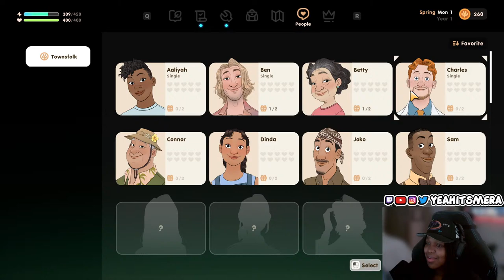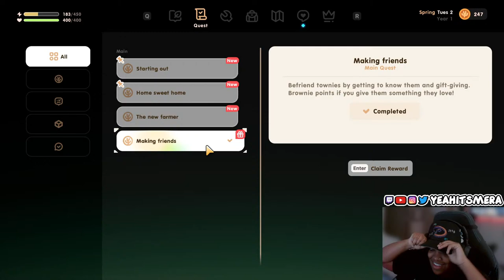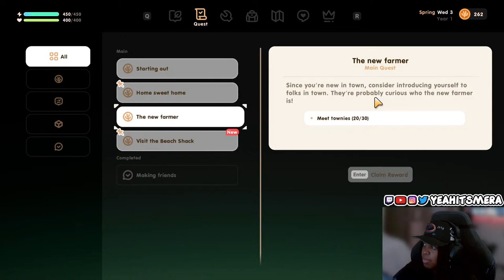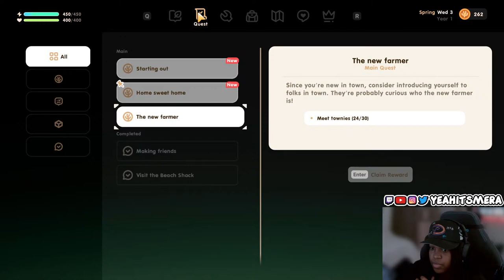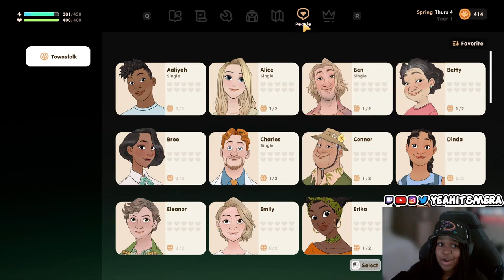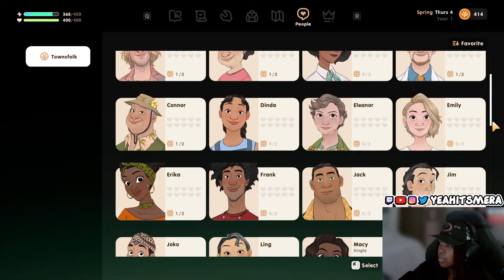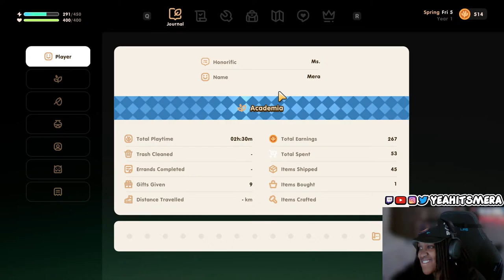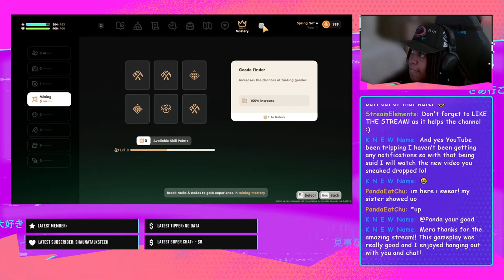🔴 LIVE FIRST TIME PLAYING CORAL ISLAND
Chat Rules:

1. Be positive & helpful to other viewers.
2. Be respectful to moderators.
3. Do not OVERLY self-promote!
4. Jokes about mental disorders will result in a ban.
5. Racism or discrimination will result in a ban. English only.
6. Avoid religious & political discussions.
7. No trading or selling of online accounts or currency.

~ PC parts ~
CPU: Intel i5-12600K
Motherboard: ROG Strix Z690-A WIFI D4
CPU Cooler: Lian Li Ga 360A
PSU: Corsair RM850
Fans: Lian Li SL120
Storage: Crucial M.2 500 gb & Seagate Barracuda 2TB
Case: Lian LI 011 Dynamic White
Ram: XPG DDR4 D50 RGB 16GB 3200 MHZ
GPU: RTX 3080